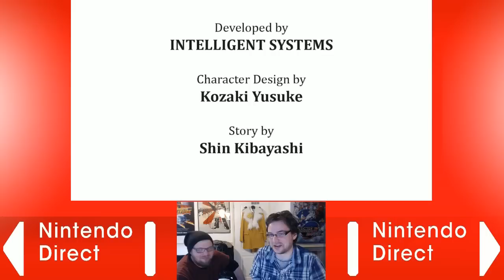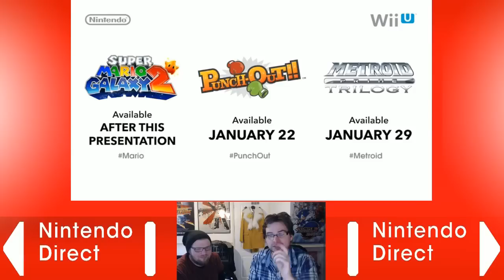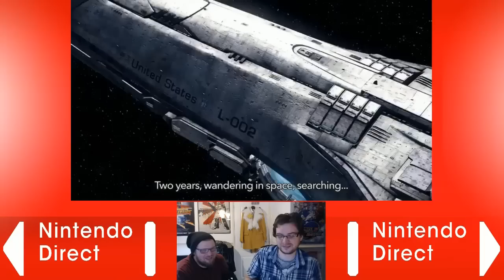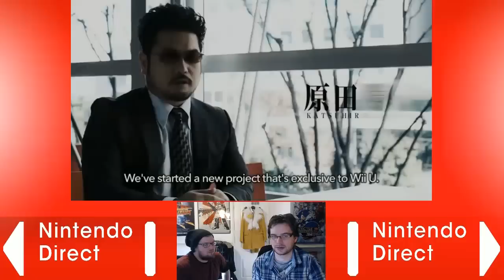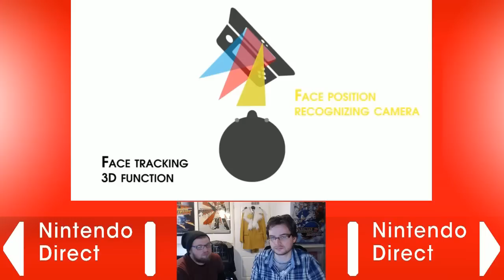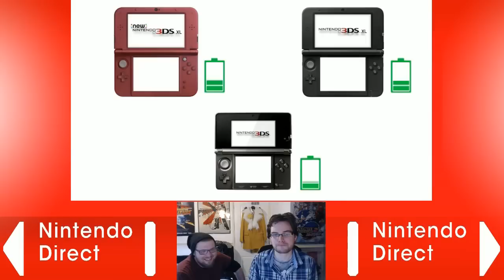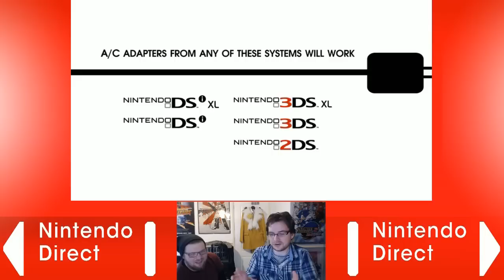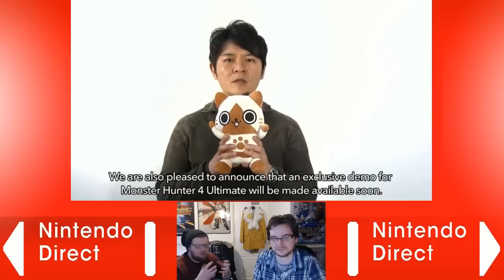Nintendo Direct 14.01.15 - Trakker & Fryir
Anything interesting to start the year?

Also why not buy a New 3DS right now (UK only)